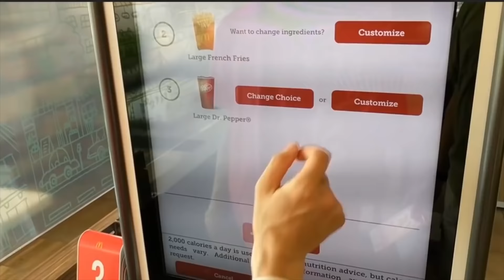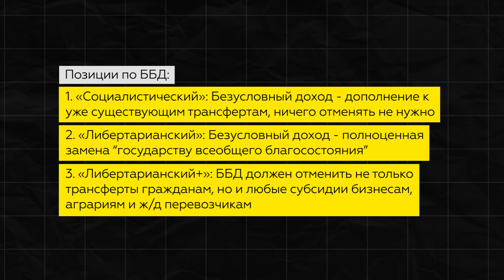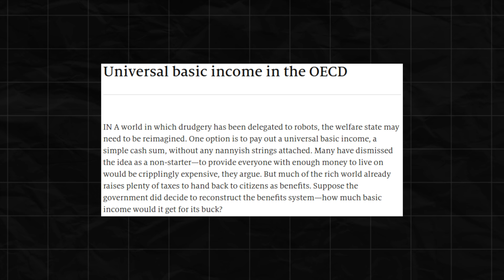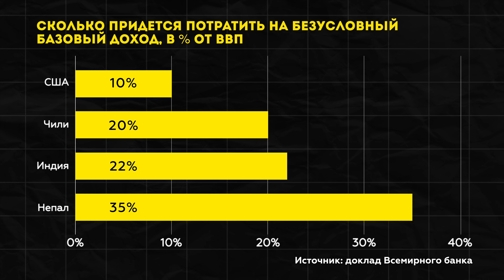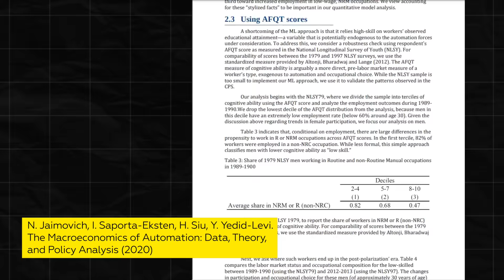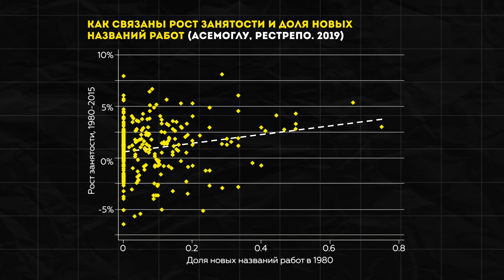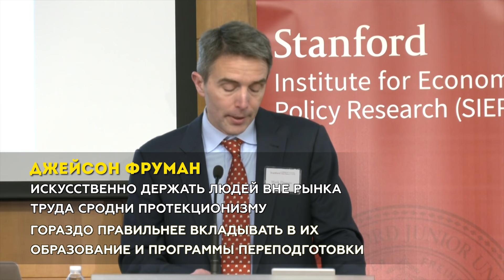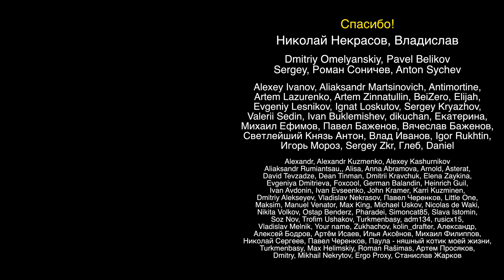БЕЗУСЛОВНЫЙ БАЗОВЫЙ ДОХОД И РОБОТИЗАЦИЯ | FURYDROPS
Безусловный базовый доход (ББД) часто считают панацеей от множества проблем: бедности, безработицы, сокращения потребности в рабочей силе. Введение безусловного базового дохода обосновывают страхами перед цифровизацией, ростом структурной безработицы, растущим неравенством, а также разного рода идеологемами и утопическими видениями дальнейшего хода истории.

Но действительно ли человека заменят роботы (тут об этом кратко, но есть основания полагать, что не заменят)? Насколько обоснованы экономические аргументы в пользу введения безусловного дохода? Действительно ли страны могут себе позволить подобные выплаты? Есть ли подводные камни у этой идеи? И что в действительности нужно делать?

Таймкоды:
0:00 - Начало. почему люди верят в безусловный базовых доход?
1:50 - В чем идея безусловного базового дохода?
3:01 - За чей счет спонсировать ББД?
8:50 - Реклама
10:45 - Во сколько обойдется безусловный базовый доход?
12:29 - Эксперименты с ББД в Монголии и Иране, оценки количественной модели
13:50 - Экономисты о роботизации рабочих мест
18:22 - Выводы